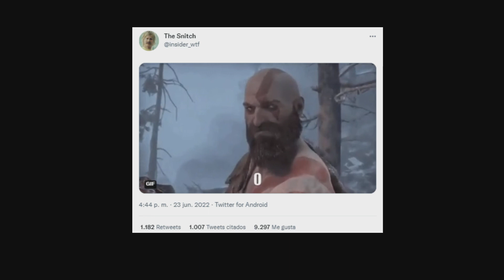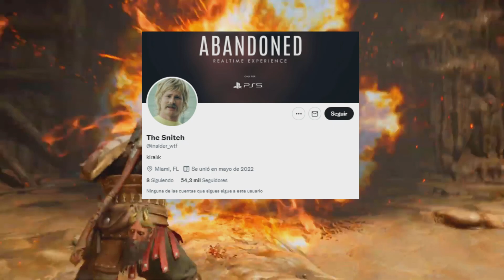❄️ FILTRADO SHOWCASE GOD OF WAR RAGNAROK! 30 DE JUNIO!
SE HA GILTRADO EL PROXIMO EVENTO DE GOD OF WAR RAGNAROK, UN SHOWCASE ESTA CERCA PARA ESTE FIN DE JUNIO